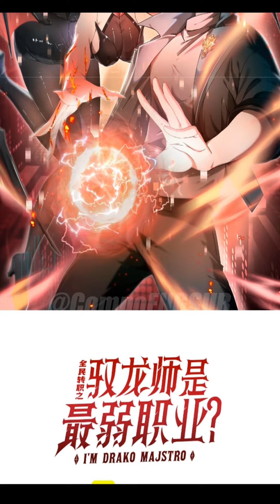WORTHLESS PROFESSION DRAGON TAMER CHAPTER 60 ENGLISH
Combining reality with a gaming world where ferocious beasts roam freely, filled with numerous mysteries and dungeons. In order to defend against the onslaught of these beasts, everyone undergoes class transfers and crazily levels up. On the day of his transfer, Lu Fan becomes a hidden class - Dragon Tamer. However, due to the immense strength of dragons, it is deemed impossible for anyone to tame them, earning Dragon Tamer the reputation of being the most useless class. Fortunately, he awakens the Super Treasure Map System. As Lu Fan, with his mighty dragon, sweeps through everything, the entire world trembles.